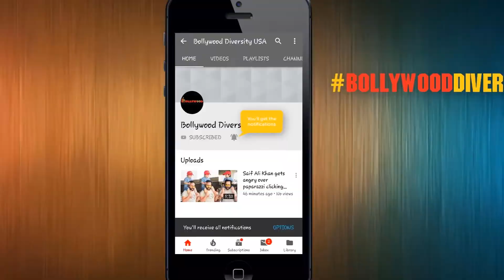Cannes 2019 l Aishwarya Rai Bachchan On Red Carpet l Bollywood